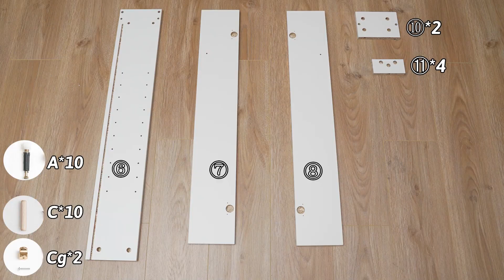BA7882 Assembly Video